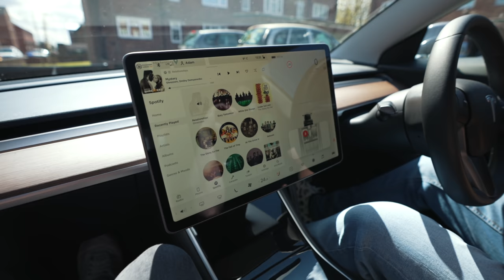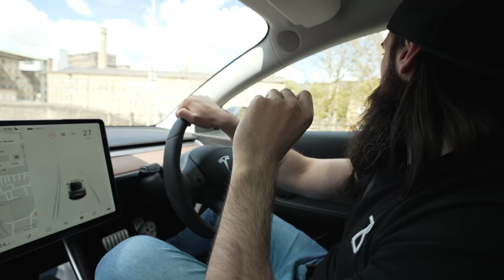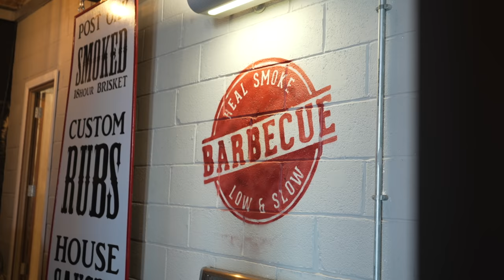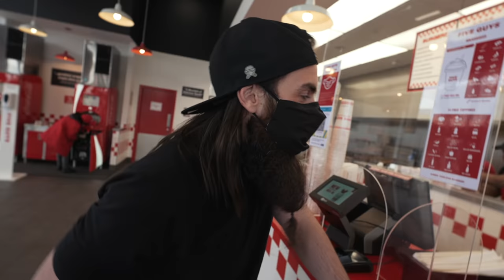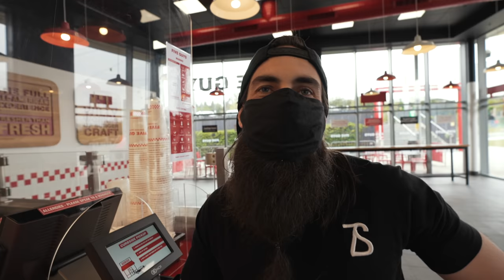FIVE GUYS & PIT TRAY CHALLENGE with BEARD MEATS FOOD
A full day with @Beardmeatsfood taking on the Undefeated Babajaks Pit Tray Challenge! We then take a trip to FIVE GUYS and see if they actually know what a "Beard Shake" really is??!

GEAR USED↓↓↓
BEST LENS I OWN (16-35 F2.8)
SECOND BEST LENS (24-70 F2.8)
CAMERA I HAVE 2 OF THESE
RODE MIC
ZOOM H6 RECORDER
ND FILTERS
4K CURVED MONITOR
LOW LIGHT PRIME LENS
MY FAV VLOGGING LENS
ZOOM LENS
EXTERNAL MONITOR
BEST VLOGGING MIC
BEST LIGHT FOR YOUTUBE
FAVORITE BAG
Aputure 120D MkII
Light Dome
LED Panel: h
Portable SSD Hard Drive
COLOR CHECKER
ATOMOS NINJA V
ATOMOS SSD
SD CARD CASE
DJI DRONE
BOSE HEADPHONES
VELCRO TIES
CFexpress for Sony A7SIII
SD Card for Sony A7SIII
Reader for Sony A7SIII